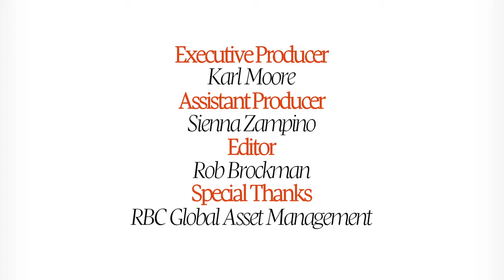Mitch Joel on Creating a Brand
Mitch Joel, President of Twist Image, talks with McGIll's Karl Moore about how to build a brand.